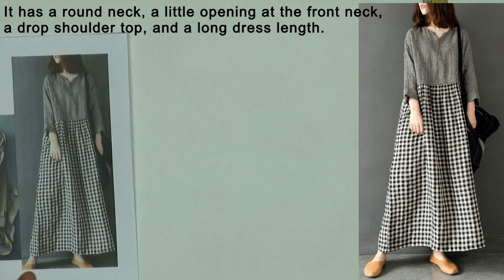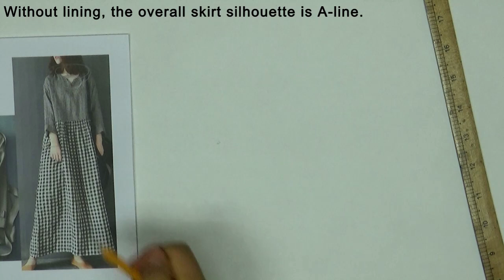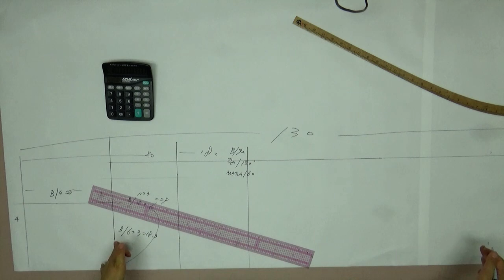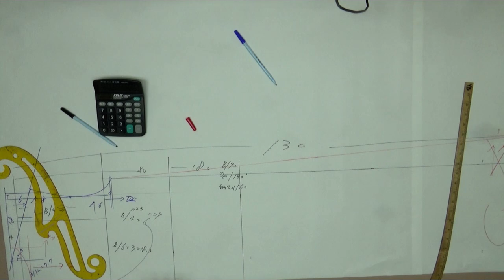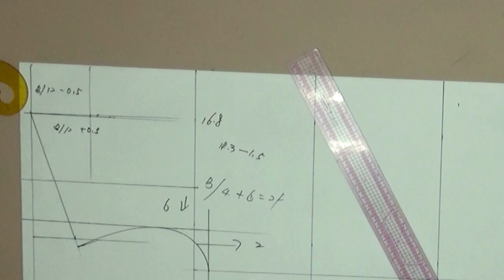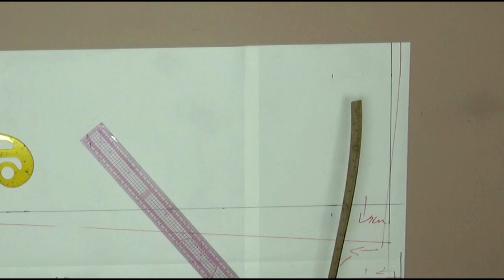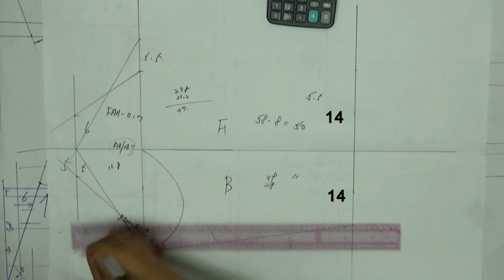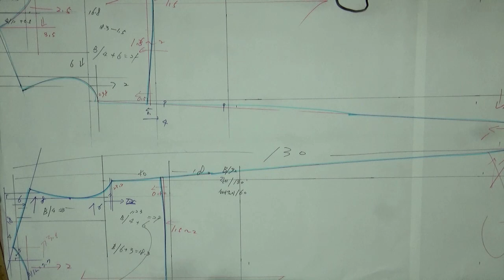211109111-1)긴팔 롱 드레스/패턴, long sleeve dress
긴팔 롱 드레스 패턴 영상입니다

롱드레스long sleeve dress#옷그리기#AtoZ